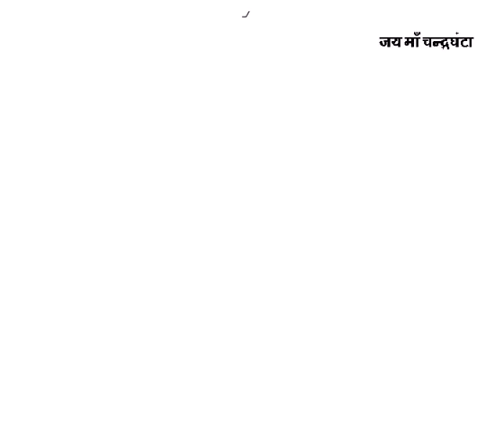how to draw Maa Chandraghanta, draw Maa Durga,Animation of Maa Chandraghanta, चन्द्रघंटा कैसे बनाये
नवरात्रि के तीसरे दिन चंद्रघंटा स्वरूप की पूजा की जाती है। मान्यता है कि माता रानी का चंद्रघंटा स्वरूप भक्तों को निर्भय और सौम्य बनाता है। ज्योतिषियों के अनुसार माना जाता है कि जिन जातकों का चंद्रमा कमजोर होता है। उन्हें मां चंद्रघंटा की पूजा अवश्य करनी चाहिए। आइए जानें मां को किस चीज का भोग लगाएं और इनकी किस प्रकार पूजा करें:

ऐसा है मां का रूप
माता का तीसरा रूप मां चंद्रघंटा  शेर पर सवार हैं। दसों हाथों में कमल और कमडंल के अलावा अस्त-शस्त्र हैं। माथे पर बना आधा चांद इनकी पहचान है। इस अर्ध चांद की वजह के इन्हें चंद्रघंटा कहा जाता है।